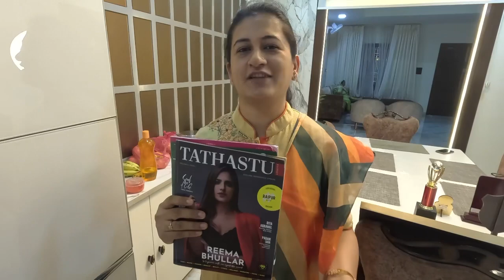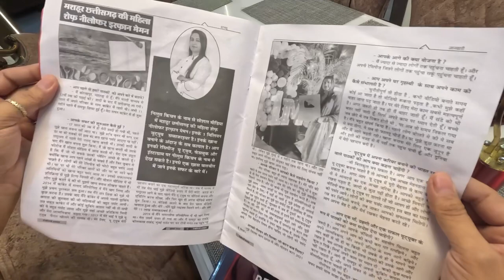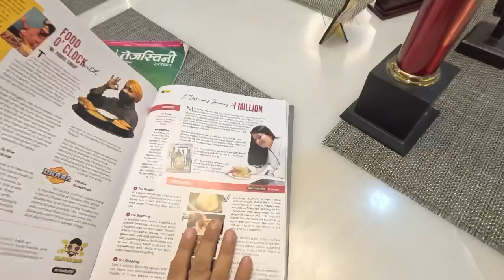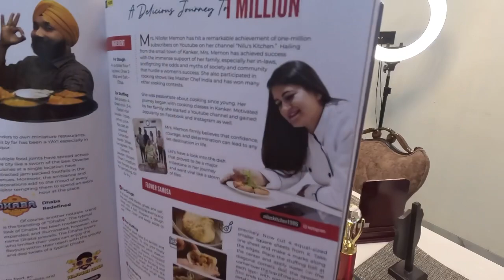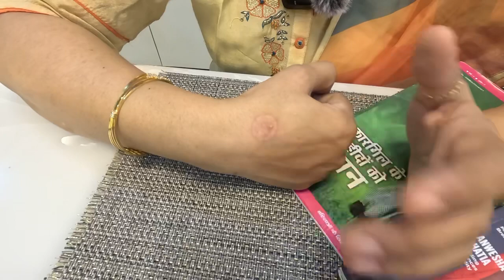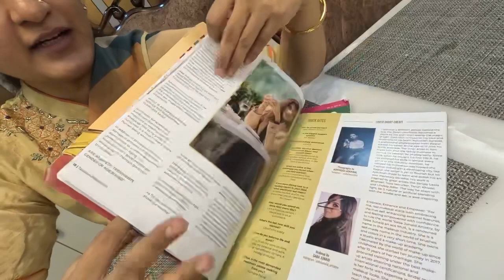1St Memon Women (Nilu’s Kitchen) Get 1Millon Subscribers On YouTube